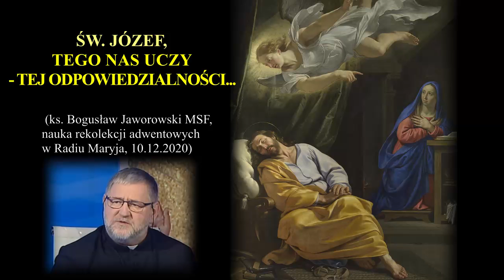Św. JÓZEF, tego nas uczy - tej odpowiedzialności... (nauka rekolekcyjna)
(ks. Bogusław Jaworowski MSF, nauka rekolekcji adwentowych w Radiu Maryja, 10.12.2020)
(...) Św. Józef, tego nas uczy - tej odpowiedzialności. (...)

Źródło:
Radiowe rekolekcje adwentowe - Konferencja VII (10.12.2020)